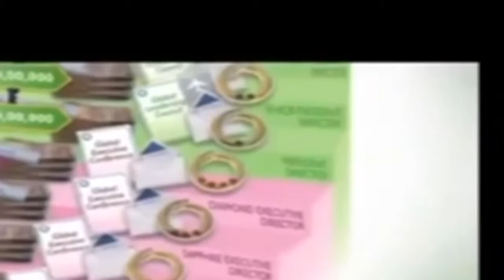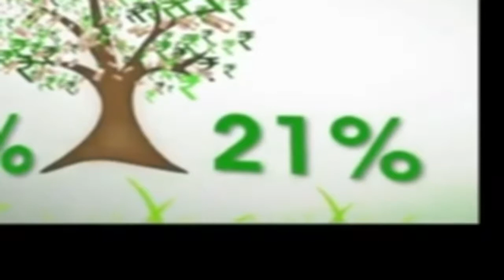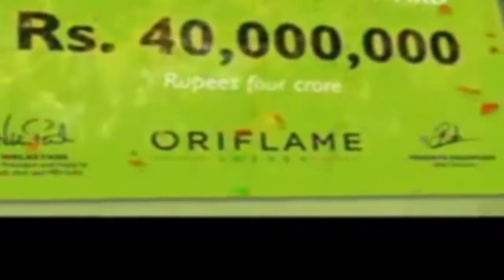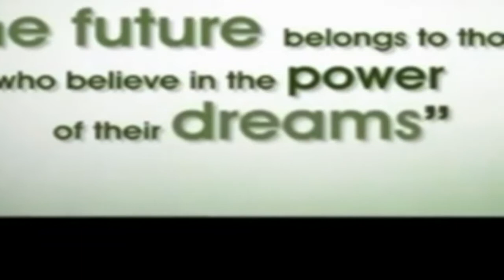Oriflame Products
novage products
essentials oriflame
oriflame site
shampoo oriflame
31602 oriflame
33027 oriflame
oriflame cosmetic products with price
32698 oriflame
flyer oriflame
31601 oriflame
33670 oriflame
oriflame ascendant
protecting balm
31557 oriflame
30153 oriflame
oriflame signature
32647 oriflame
oriflame kenya
32479 oriflame
ascendant perfume
33371 oriflame
giordani gold essenza oriflame
33709 oriflame
avon oriflame
33300 oriflame
aloe vera oriflame
oriflame enigma
gel wash oriflame
ascendant oriflame
oriflame ireland
oriflame software
33958 oriflame
32415 oriflame
signature oriflame
oriflame holding
33195 oriflame
32480 oriflame
35155 oriflame
33459 oriflame
oriflame memories
31816 oriflame
30124 oriflame
34042 oriflame
giordani gold mascara
31326 oriflame
33367 oriflame
32160 oriflame
oriflame consultant price list 2018
memories oriflame
33365 oriflame
32370 oriflame
mlm oriflame
33004 oriflame
32650 oriflame
32623 oriflame
31781 oriflame
23378 oriflame
beauty oriflame
the one eyes wide open mascara
33522 oriflame
oriflame home
32081 oriflame
oriflame women's collection
30615 oriflame
oriflame optimals body
enigma oriflame
oriflame mascara the one
oriflame de
32438 oriflame
consultant oriflame
oriflame cosmetics sa
1276 oriflame
skin pro oriflame
diamond oriflame
32440 oriflame
29443 oriflame
activelle deodorant
30475 oriflame
the one illuskin blush
33413 oriflame
essenza oriflame
women's collection oriflame
30128 oriflame
oriflame fragrantica
30173 oriflame
eclat mademoiselle oriflame
mister giordani
32047 oriflame
ascendant aqua oriflame
33490 oriflame
oriflame mister giordani
31802 oriflame
32031 oriflame
31293 oriflame
30719 oriflame
30399 oriflame
glacier parfum
32079 oriflame
oriflame kosmetika
33137 oriflame
parfum eclat oriflame
31614 oriflame
33964 oriflame
30127 oriflame